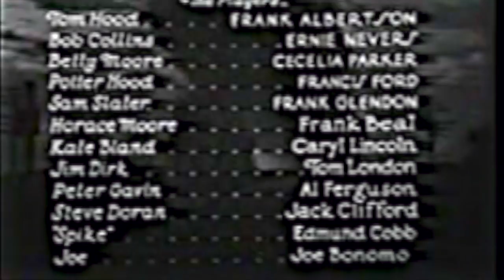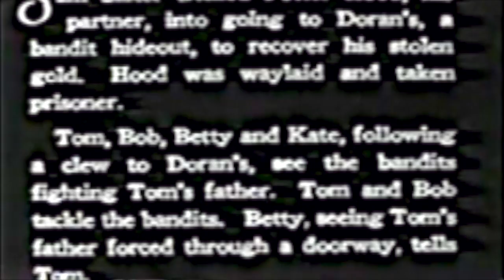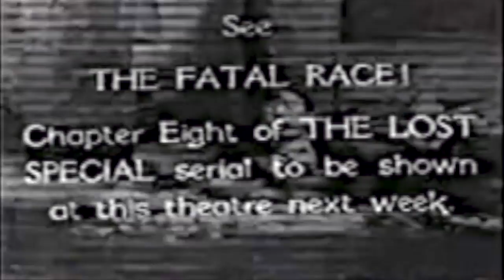The Lost Special Chapter 7 Tank Room Terror